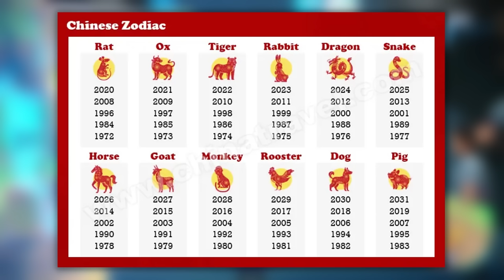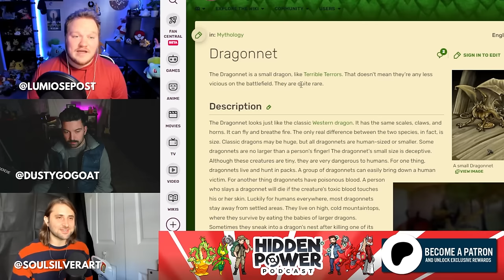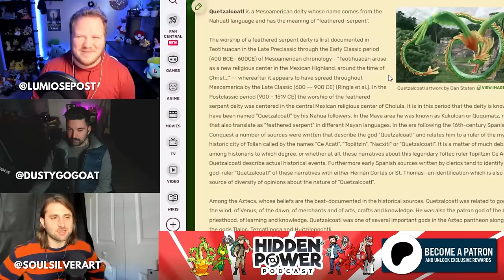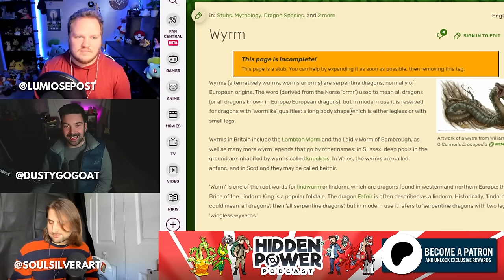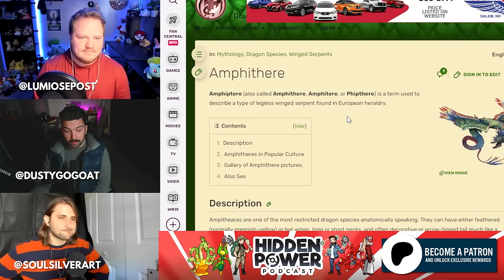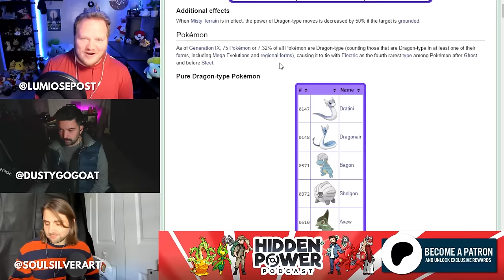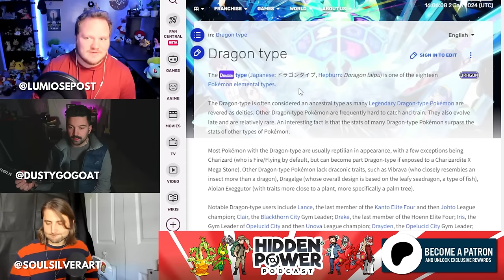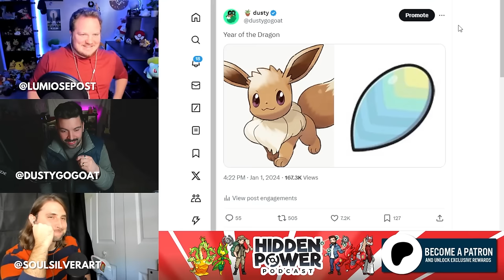EVERY Dragon Type Pokémon EXPLAINED!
Credits & Thankyous:

EPISODE CREDITS
Hosted, edited, and produced by DustyGogoat